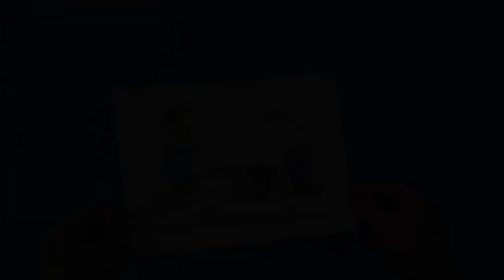Manna from Heaven Bible Craft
- Crayons
- Scissors
- Glue